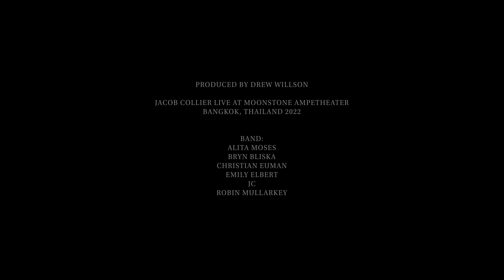Jacob Collier in Bangkok Thailand (Djesse World Tour 2022)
a day out and about with Jacob collier in bangkok, thailand. footage taken in 2022 during the Djesse Vol. 3 World Tour.

now that it has been nearly two years since filming, i figured it was finally time to share some moments from the 2022 tour.

all of the images were taken on 35mm and 120 film.

(video filmed, edited and, produced solely by Drew Willson. None of the views and opinions expressed in the video are that of Jacob Collier or Hajanga Records)